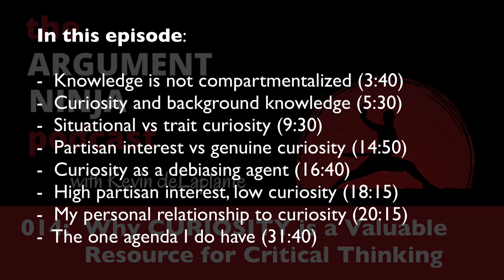014 - Curiosity and Critical Thinking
On this episode of the Argument Ninja podcast I talk about the various ways that curiosity is an undervalued resource for critical thinking.

Curiosity plays an important role in generating the kind of background knowledge that supports critical thinking. It also has important and underrated debiasing properties, meaning that it can reduce many of the harmful effects of cognitive biases on our thinking.

I also talk about my personal relationship to curiosity, and how it has influenced many of the decisions I’ve made in my career, including my decision to leave academia.

In this episode:

- Knowledge is not compartmentalized (3:40)

- How curiosity is a resource for generating relevant and lasting background knowledge that supports critical thinking (5:30)

- “Situational” curiosity vs “trait” curiosity (9:30)

- Some people are naturally more curious than others, but curiosity can be cultivated (11:25)

- “Partisan interest” vs genuine curiosity (14:50)

- Genuine curiosity is a debiasing agent (16:40)

- High partisan interest, low curiosity (18:15)

- My personal relationship to curiosity (20:15)

- Why I was never a “true” Academic (23:00)

- Low partisan interest, high curiosity (26:15)

- My reaction to Trump’s win (27:30)

- Why I have no ideological or political agenda (29:30)

- The one agenda I do have (31:40)

- What is possible with crowdfunding (34:30)

Become a SUSTAINING MEMBER and UNLOCK EVERY COURSE at the Critical Thinker Academy!: